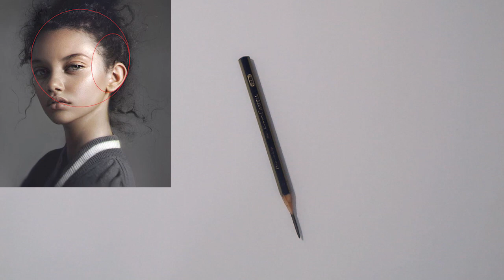Drawing a Portrait using the Loomis method | step by step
How to draw a portrait using Loomis method.